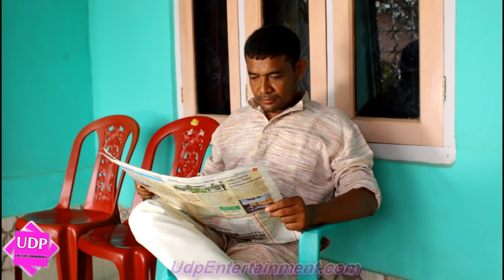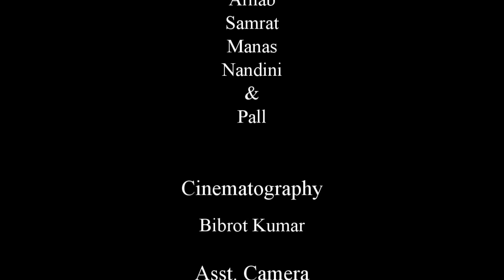Aaghat | UDP Entertainment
Aaghat Assamese Love Story Assamese Short Film.

AAGHAT an Assamese short film about two Bihu dancer's who love each other but the girl was trapped by someone.

A Short film by UDP entertainment
DOB/Dubbing/Mixing: Bibrot Kumar
Screenpaly/Writer/Director: Pall Bhuyan

Song: Nasu Nasu Lagi Jai
Singer: Dikshu
Lyricist: Bijiyeta
Musci: Bibhuti gogoi
Song: Dusokure Kinu Kola
Singer: Neel Akash & Ritrisha
Lyrics: Rajdweep
Musci: Arupjyoti Baruah